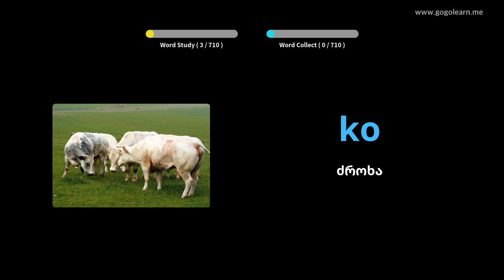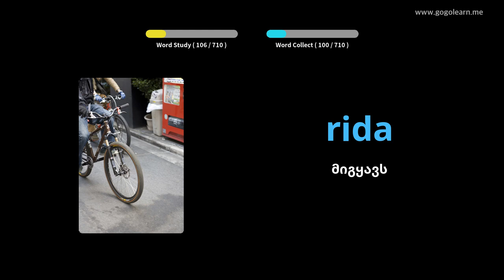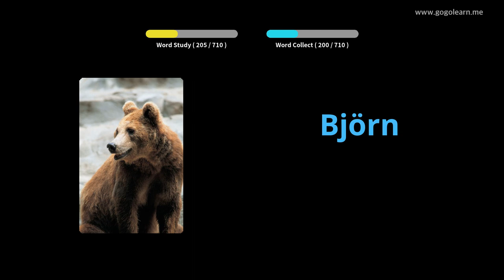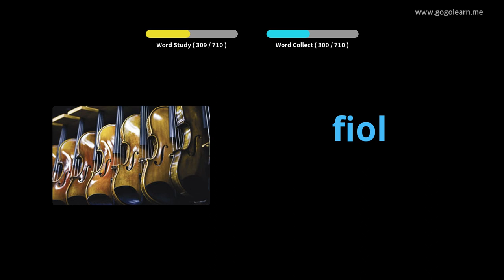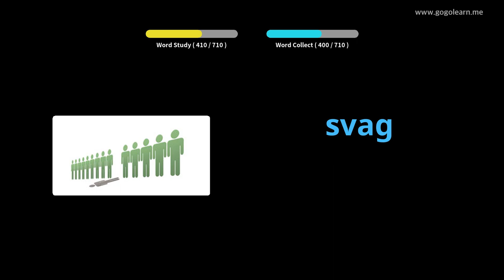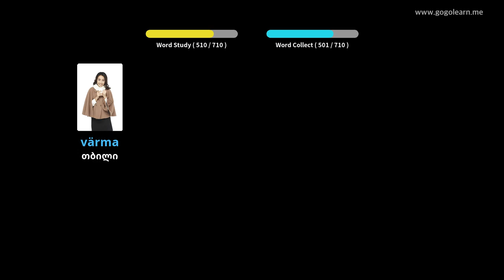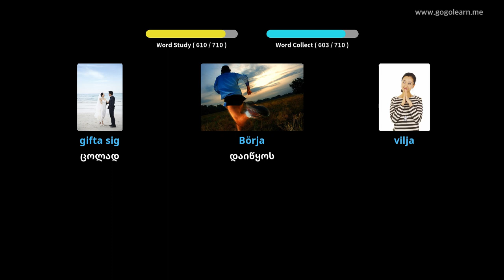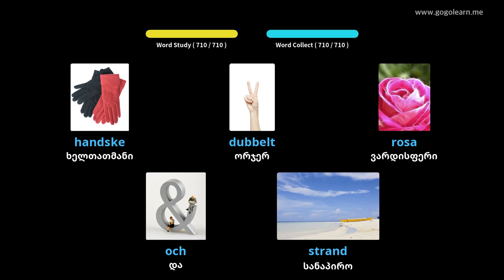შვედური ლექსიკის ბავშვები | Golearn